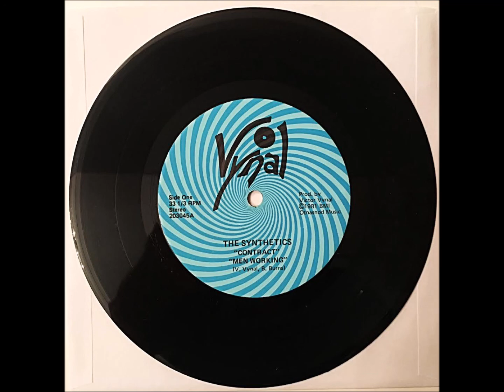The Synthetics - Men Working [1981] New Wave/Post-Punk with Female Vox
Track 2 from the only release (I think) by this obscure Maine band. Vynal - 203045.